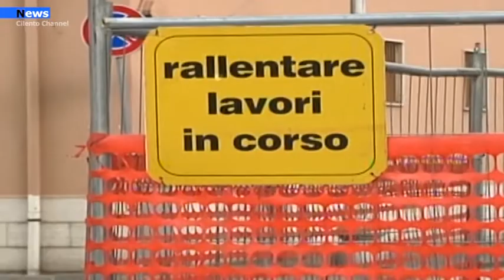Agropoli, Manutenzione straordinaria e messa in sicurezza strade comunali